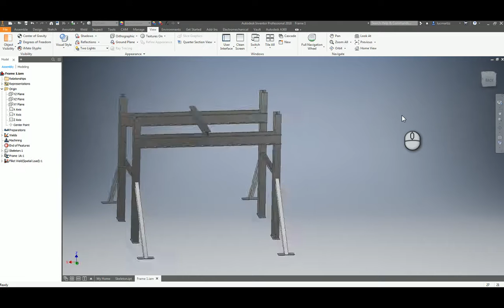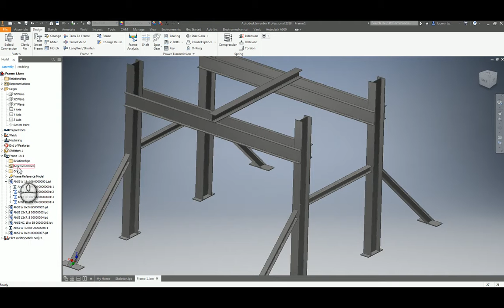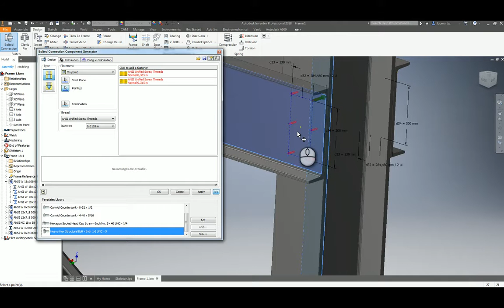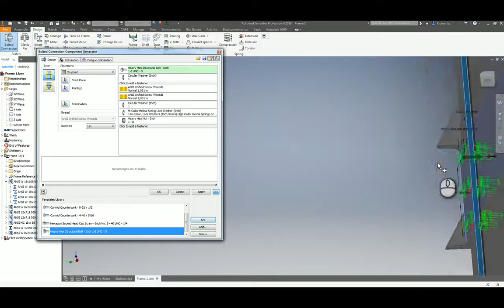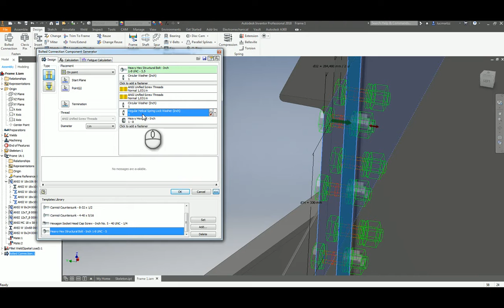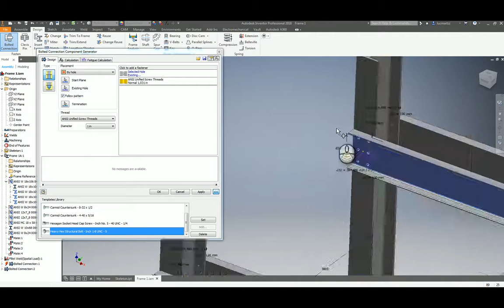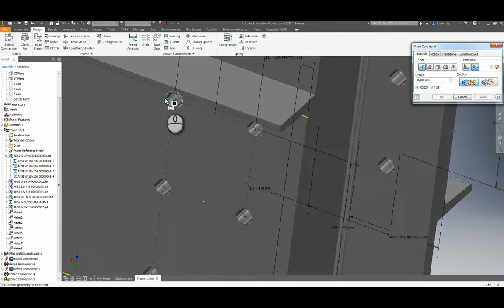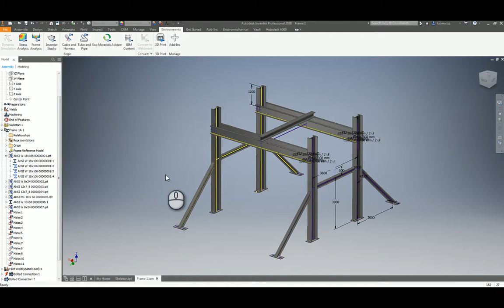Bolt Connection Tutorial - Autodesk Inventor Professional 2018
This is part of a series of videos where are shown the design workflow of a structure designed with Autodesk Inventor

The workflow includes:

Frame design,
Analysis (FEA)
Weldments
Bolt connection
Dynamic Simulation